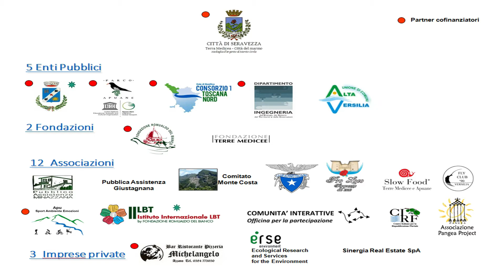THE RIVER CONTRACT OF SERRA TORRENT IN SERAVEZZA ,Tuscany - (ITALY)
The River Contract of Serra torrent in Seravezza (Italy)
Tuscany Region, Province of Lucca, Municipality of Seravezza
                     … FOR THE TERRITORY, FOR THE COMMUNITY, FOR FUTURE GENERATIONS ...
Natalia Tarabella ASSOCIAZIONE PANGEA PROJECT
Antonella Giunta COMUNITA' INTERATTIVE
20 October 2020
Online Presentation of the pubblications of the 2020 Forum " BUILDING PEACE through HERITAGE - WORLD FORUM to CHANGE through DIALOGUE".
LIFE BEYOUND TOURISM TRAVEL to DIALOGUE MOVEMENT